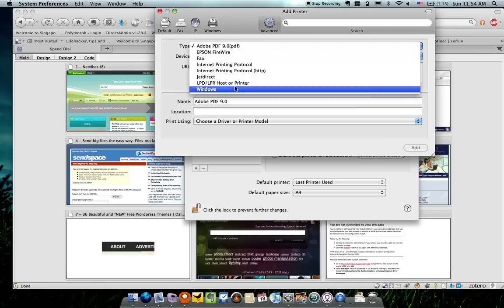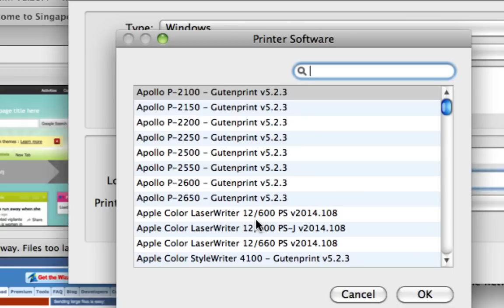Config your mac in SMU to Print!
First part of the video tutorial series.

Connecting to the SMU Printers.

NOTE THAT THIS IS OUTDATED. USE seng-city-ps/MonoPCLA4 instead of seng-city-ps.student.smu.edu.sg/MonoPCLA4
Other than that its exactly the same
Go to the printer terminal and type your username e.g khlim.2007 to print!

Note that now u just need to go to the print stations and type
your username

e.g khlim.2007